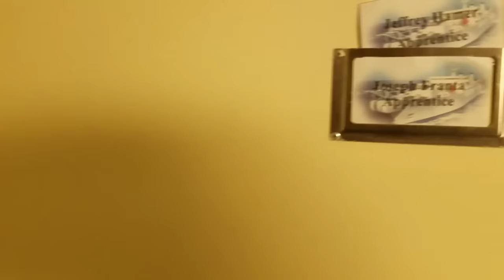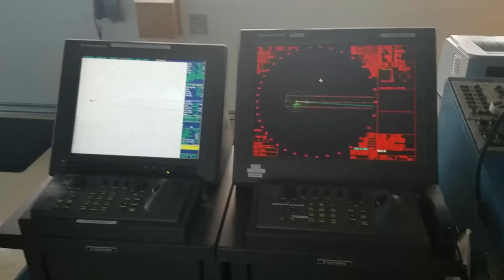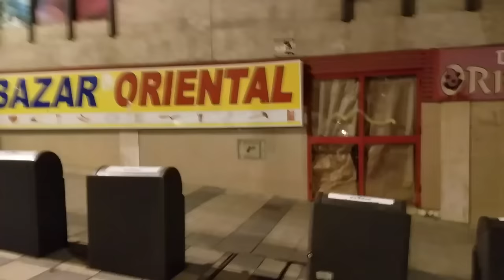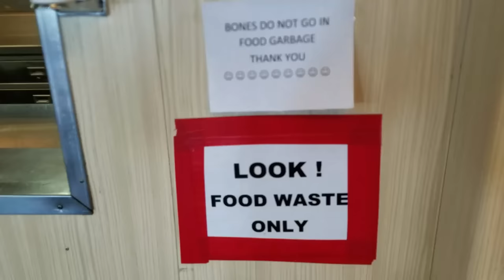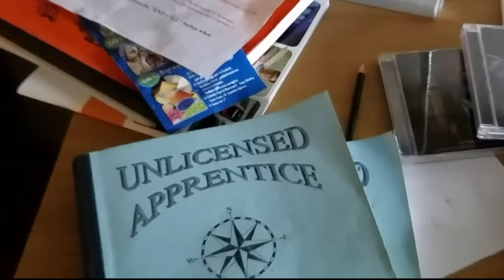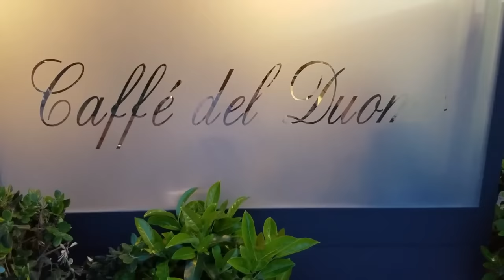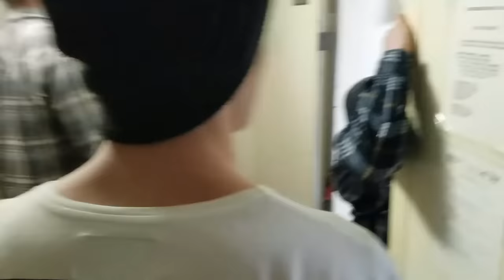MY FIRST SHIP | WORKING ON A CABLE SHIP | PHASE 2 | SIU UNLICENSED APPRENTICE PROGRAM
In 2016 after completing phase 1 of the Unlicensed Apprentice Program  Ben, Jeff, Sam and myself got dropped off in Baltimore MD. We were joining a cable laying ship. Signed on for 90 days, spending 30 days in each department of the union. This was our first ship and it turned out to be a voyage of a life time.